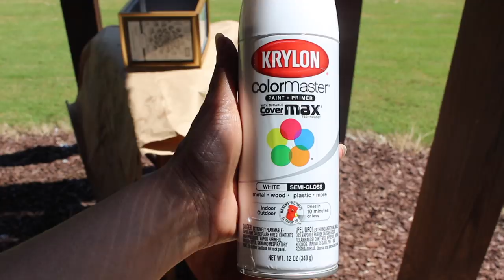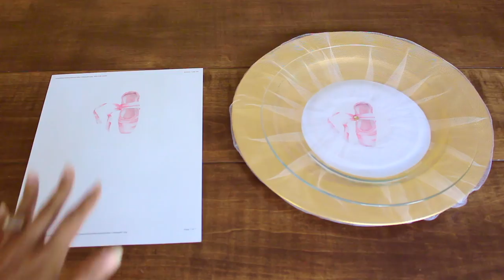Ballerina Party Decoration Ideas | Dollar Tree DIY Ballerina Centerpiece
Hello DIY Queens!  This beautiful Dollar Tree DIY Centerpiece is going look beautiful at your baby girl's birthday party, Quinceañera, or Sweet 16. Items from Dollar TreeThanks for Watching!

🔸PINK TUTU TABLE SKIRT
🔸GOLD CHARGERS

🔸For EVENT or DIY SKYPE consultations, CENTERPIECE RENTAL, or to check out my SERVICES